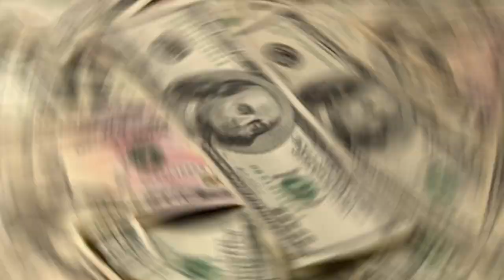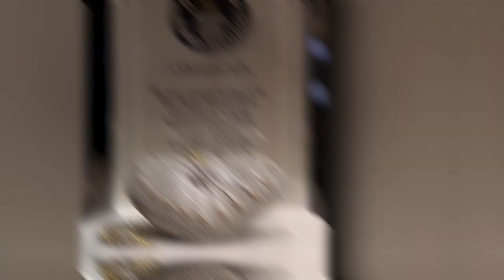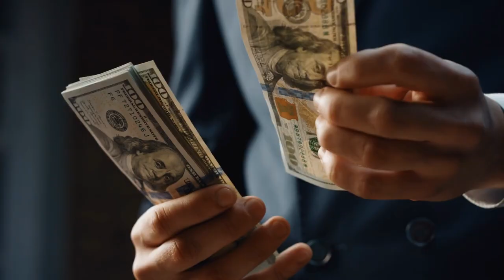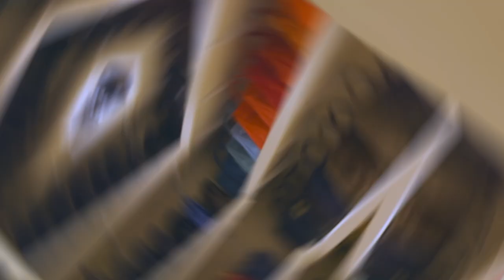Mind-Blowing! Revealing the Top 10 Most Expensive Handbags in the WORLD!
Welcome to Luxury Labs, your ultimate destination for all things opulent and extravagant! On our YouTube channel, we dive into luxury fashion, bringing exclusive insights into the most coveted items.

We are back with another captivating video titled "Mind-Blowing! Revealing the Top 10 Most Expensive Handbags in the WORLD!" we invite you to join us on an extraordinary journey through the realm of high-end accessories.

Prepare to have your mind blown as we unveil the crème de la crème of handbags. From iconic fashion houses to rare limited editions, these exquisite pieces redefine luxury and exclusivity. Their price tags will leave you in awe and questioning the boundaries of fashion.

In this video, we showcase these handbags' impeccable craftsmanship and intricate details and delve into their stories and inspirations. We explore the prestigious brands, the prestigious materials used, and the renowned designers who have created these masterpieces.

Whether you're a fashion enthusiast, a collector, or simply fascinated by the world of high-end accessories, this video is an absolute must-watch. Join us as we reveal the "Top 10 Most Expensive Handbags in the WORLD!" right here on Luxury Labs. Get ready to be stunned by their jaw-dropping prices and the sheer luxury they represent.